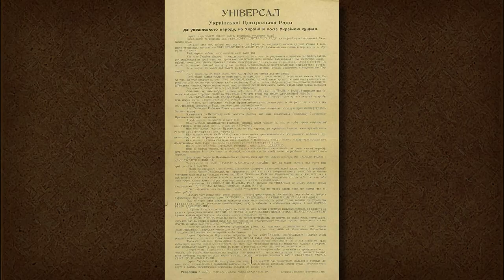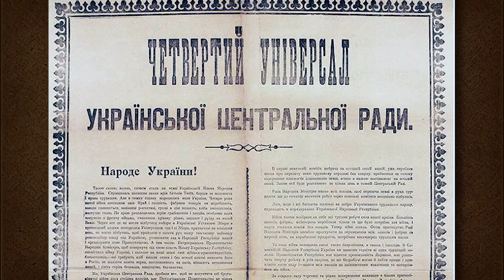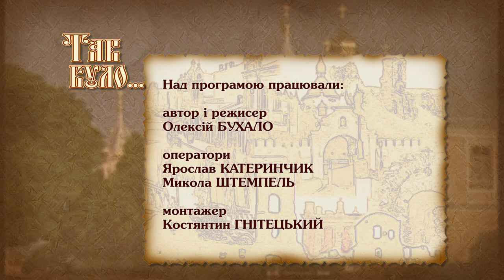Більшовицький переворот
7 листопада 1917 року був звичайним днем у Петербурзі. Зранку пропадала електрика, погода була мерзенною – згадуватиме американський журналіст Джон Рід і додававатиме, що на вулицях стояли черги до магазинів, публіка розважалася і курс акції не впав». Навіть голова Тимчасового уряду, Олександр Керенський, не одразу помітив змін. А влада уже належала більшовикам.